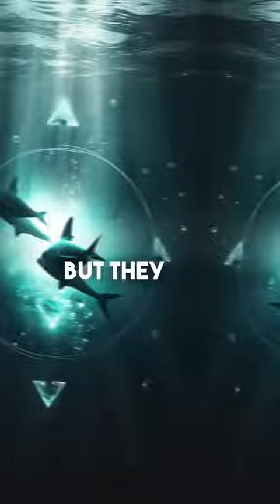MOST CHEATED ZODIAC SIGN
Do you know why cancer zodiac sign is the most cheated?